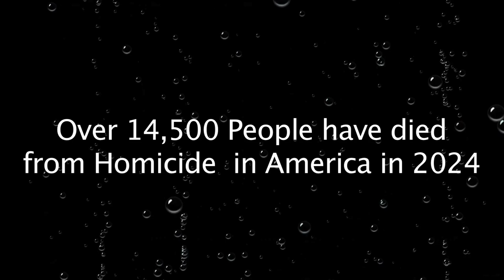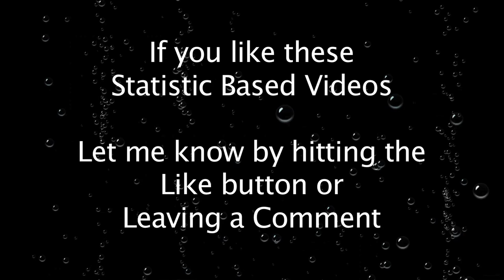386 People Were Killed by Gunfire Last Week - 12 Cities w/the Most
albuquerque nm
baton rouge la
bessemer al
chicago il
columbus oh
dallas tx
detoirt mi
forest park il
houston tx
indianapolis in
jackson ms
kansas city mo
memphis tn
minneapolis mn
ogden utah
phoenix az
portland orr
st louis mmo
vaughan ms
washington dc
winder ga
brooklyn, ny